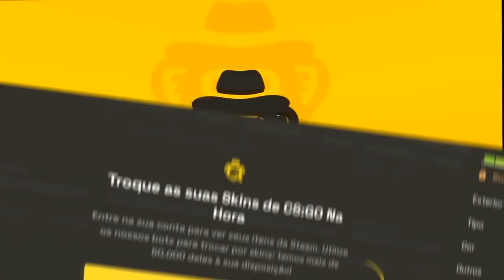O PLANO vs FURIA - CCT South America Series 4 | CSGO MELHORES MOMENTOS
▸BTSBrasilFPS